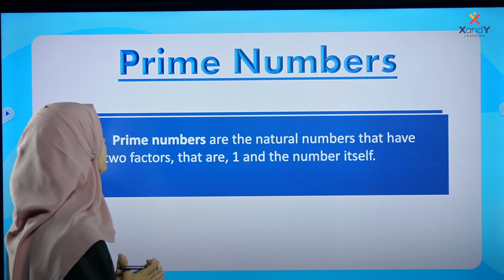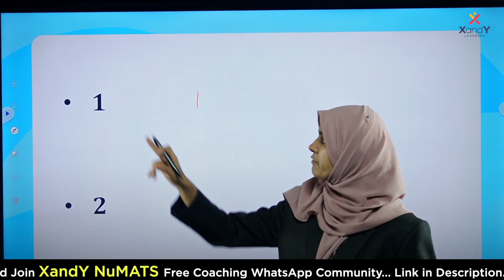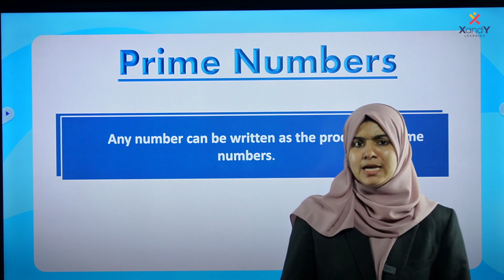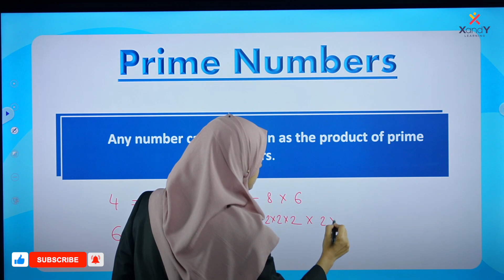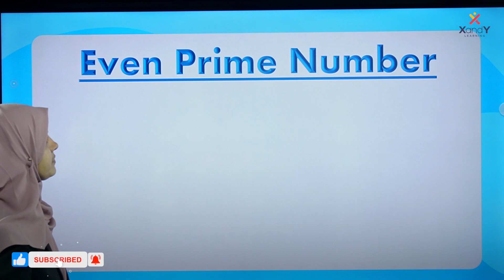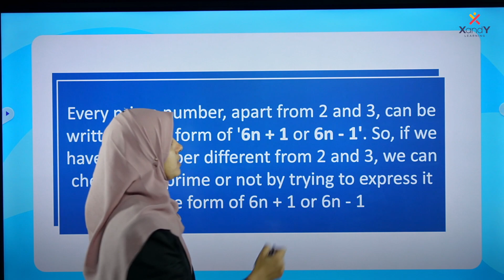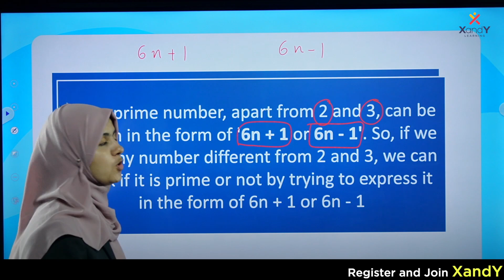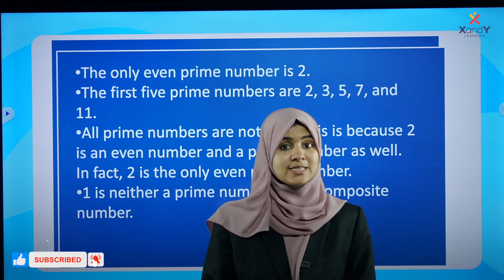Prime Numbers (അഭാജ്യ സംഖ്യകൾ) ഇനി എളുപ്പത്തിൽ പഠിക്കാം! | NuMATS Free Coaching